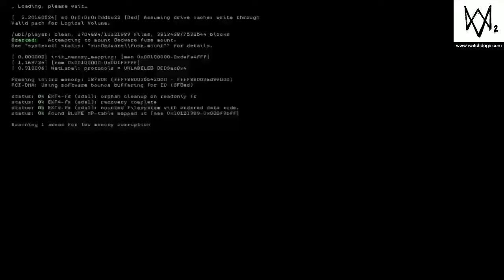3 Minutes of Pure Content